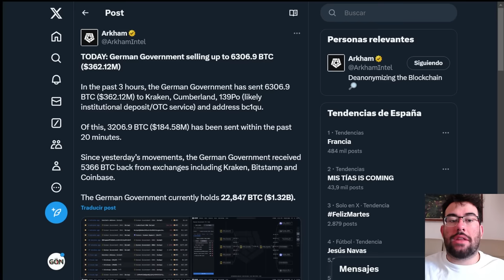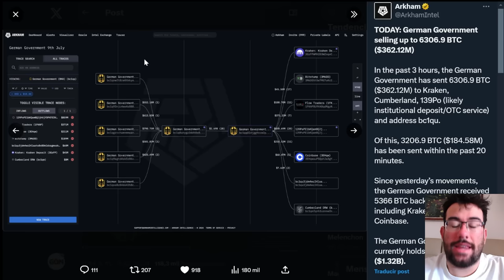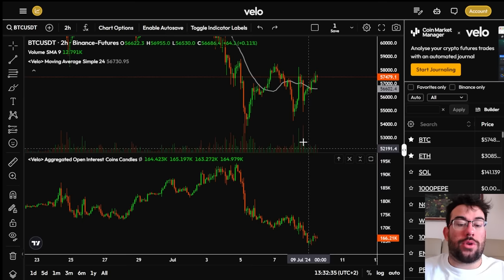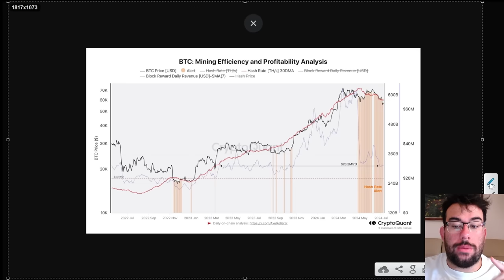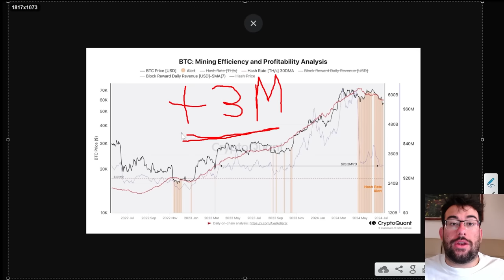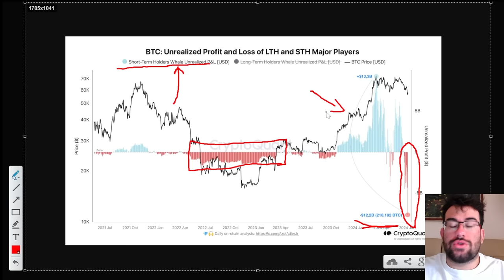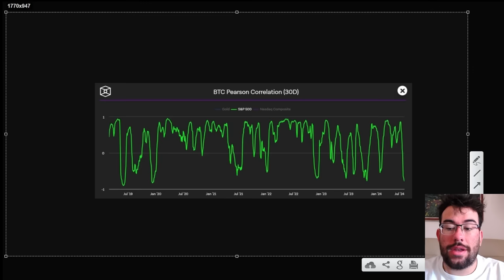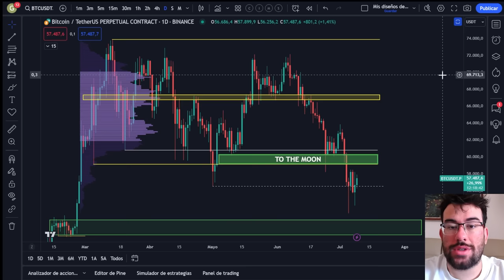💥ESTAS Son Las CLAVES De Porque BITCOIN FRENARA INMINENTEMENTE - Analisis BTC y Noticias Cripto